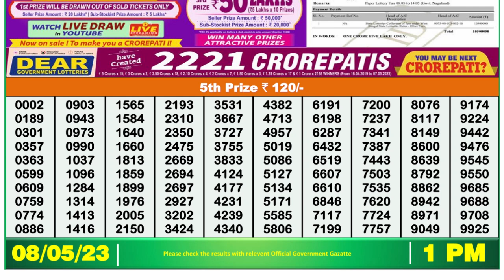🔴 Lottery Sambad Live 01:00pm 08/05/2023 Morning Nagaland State Dear Lottery Result Pdf Download